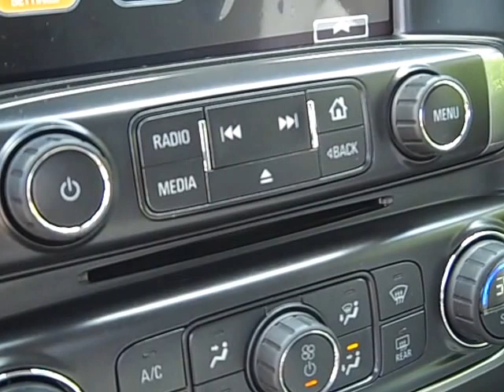2016 Chevrolet Silverado 3500HD LT 4x4 8249